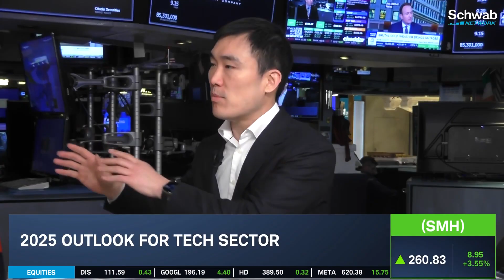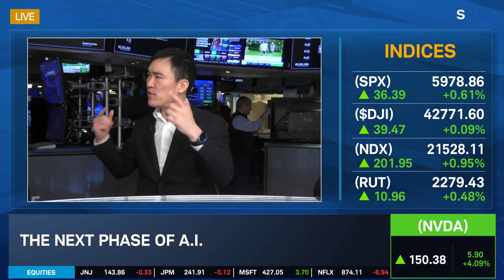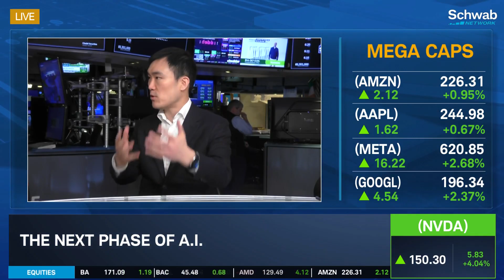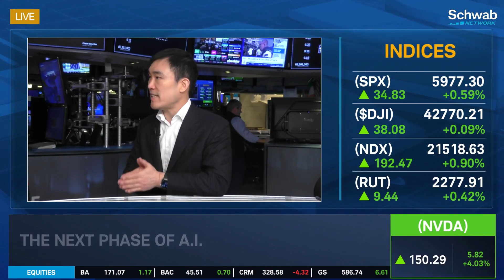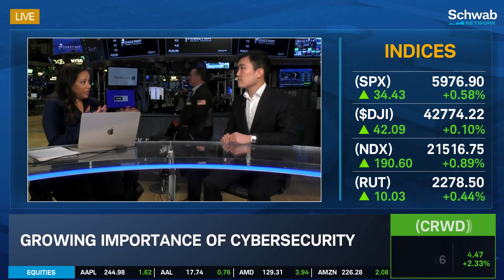Cybersecurity, Digital Twins & A.I. Ethics: What's Needed in "A.I. First Economy"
Ian Tien says "A.I.-first economies" will emerge in the years ahead. Day-to-day responsibilities could be run by A.I., and according to Ian, ethical questions remain as to how governments tackle the growing technology. He discusses priorities to power A.I., the ways governments need to secure data and how "digital twins" pose issues down the road.